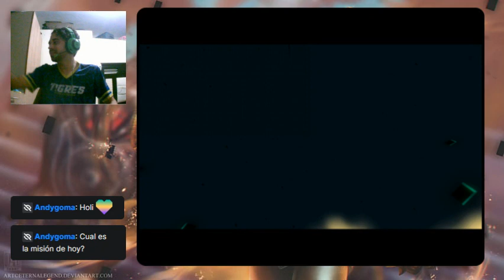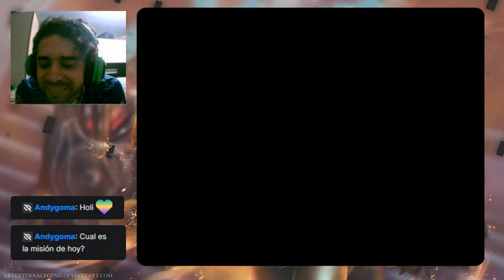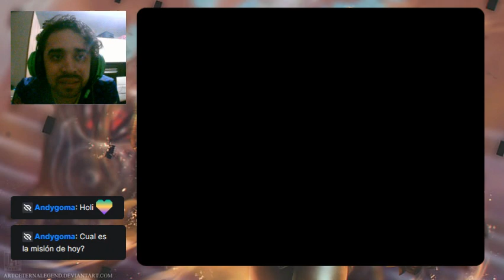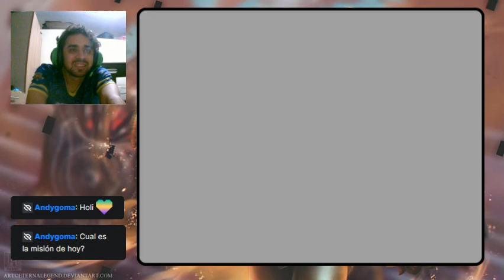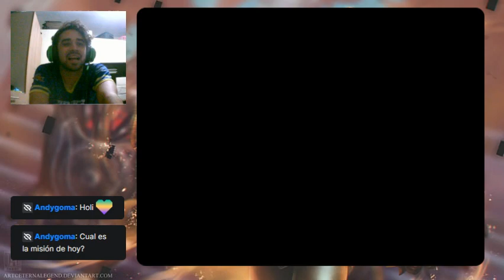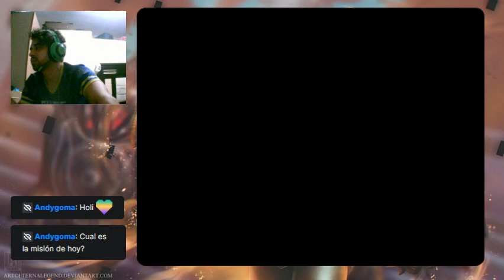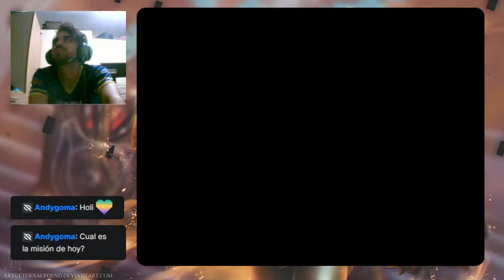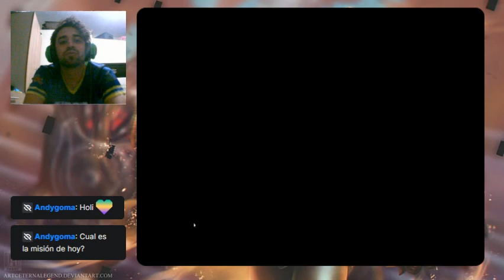Escencia infantil-The Legend of Zelda: The Twilight Princess cap 8